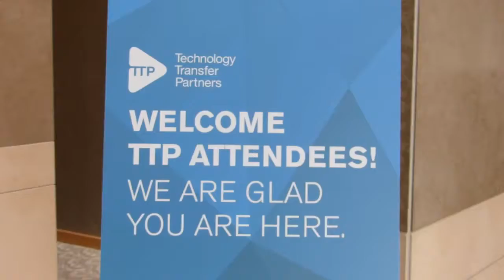TTP Conference 2015 Montage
A big thank you to all the IT folks from schools, colleges and universities that attended the Micro Focus Technology Transfer Partners (TTP) Conference 2015.

The annual TTP conference bring an international group of schools, colleges, and universities that have made a substantial commitment to campus IT implementations together to share their networking experiences in order to leverage the knowledge of their diverse campus computing environments. -